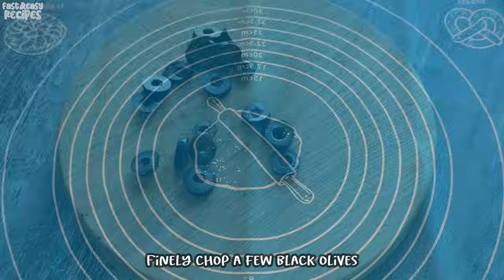I've Never Eaten Such Delicious Pizza❗️ 🔝 3 Simple and delicious pizza recipes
00:00 The most DELICIOUS homemade pizza I've ever made!
For dough:
5 oz all-purpose flour (140 grams)
1 tsp dry yeast
1 tsp sugar
1/4 tsp salt
1 tbsp olive oil
3 fl oz warm water (90 ml)

For the sauce:
4 tomatoes
1 clove of garlic
1/3 of a hot green pepper
5-7 fresh basil leaves
1 tbsp oregano
Half of an onion
3 tbsp olive oil
1 tsp sugar
1/4 tsp salt

For filling:
7 oz mozzarella cheese (200 grams)
Few black olives
2 oz thinly sliced salami (60 grams)

08:10 Better Than Pizza! Fast and Easy Recipe!
3 large potatoes
3.5 ounces green onions (100 grams)
Some olive oil
1 carrot
1/2 tsp salt
Black pepper to taste
2 red peppers
3 eggs
1 cup water (250 milliliters)
1/2 tsp salt
1 tsp baking powder
1 1/4 cups flour (200 grams)
Some parsley
7 oz of cheese to your taste (200 grams)

15:51 Perfect recipe for homemade pizza
1 cup all-purpose flour (150 grams)
5 grams of salt
8 grams of sugar
5 grams of yeast
3 fluid ounces water (90 milliliters)
1 onion
1 sweet pepper
3.5 ounces mozzarella cheese (100 grams)
2 cloves of garlic
3 tomatoes
Olive oil
1 teaspoon of basil
1/2 teaspoon of oregano
2 tablespoons of tomato paste
1/2 teaspoon of salt
1 teaspoon of sugar
Some sweet corn
7 pieces of pepperoni
Black olives